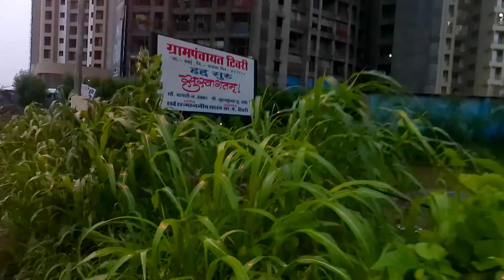Fisal Gaya Main😄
Hit Likes.

Lots of  ❤️.